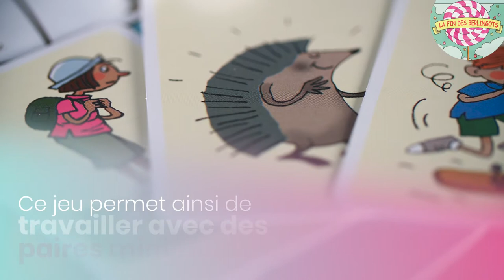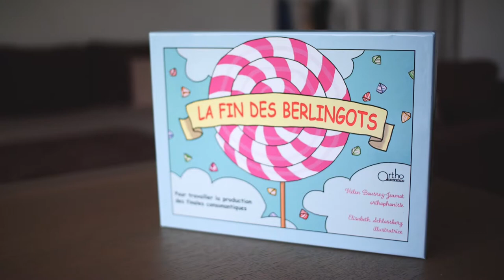La fin des berlingots - Orthophonie - Production des finales consonantiques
Découvrez le jeu d'orthophonie, La fin des berlingots, créé par Hélen Bousrez-Jeamot et édité par Ortho Edition, maison d'édition de matériel, jeux et ouvrages pour l'exercice professionnel de l’orthophonie.

📹 Vous trouverez dans cette vidéo :
Une présentation du jeu d'orthophonie, La fin des berlingots afin de travailler la production des finales consonantiques.
Ce jeu s’adresse aux enfants suivis pour un retard de parole, une dysphasie (trouble développemental du langage), une surdité ou une déficience intellectuelle. Il arrive fréquemment, lors de ces prises en charge, que les finales des mots restent difficiles à produire par nos patients.
« La fin des berlingots » permet de travailler avec des paires minimales, amenant ainsi l’enfant à avoir besoin de produire ces fameuses finales.